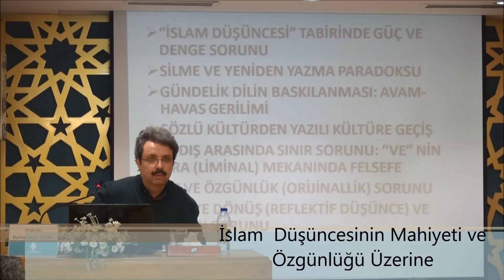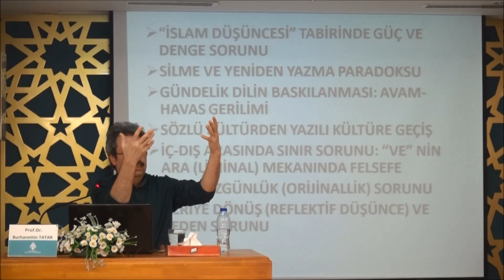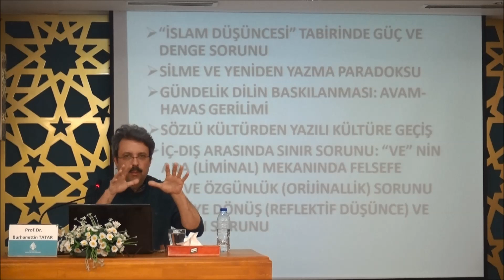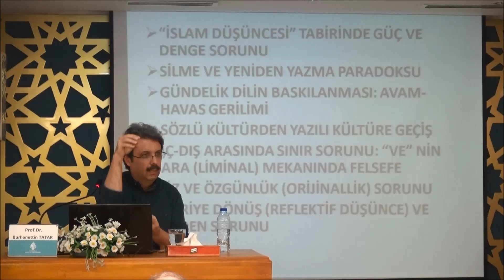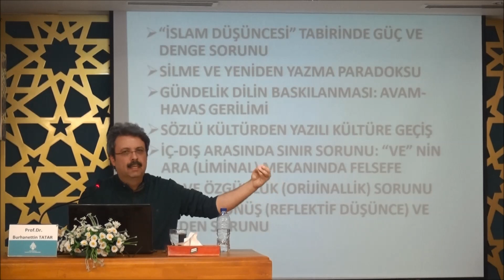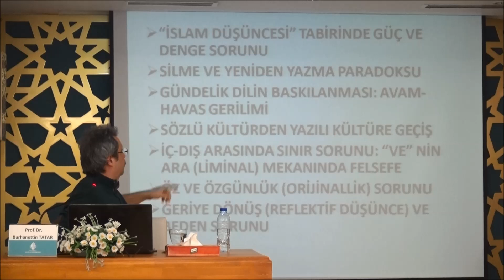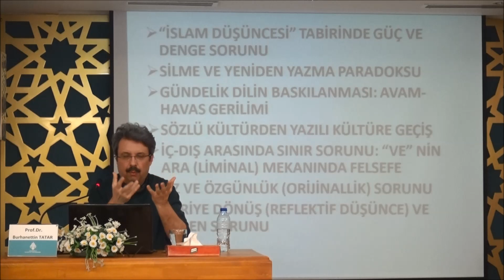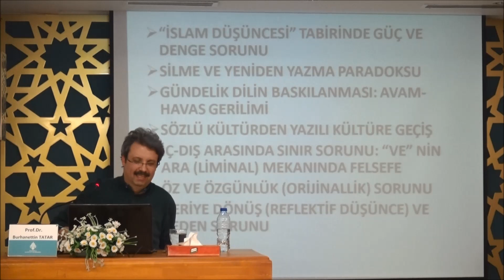Prof. Dr. Burhanettin TATAR "İslam Düşüncesinin Mahiyeti ve Özgünlüğü Üzerine"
Anadolu İlahiyat Akademisi'nde her Cuma saat 17.30'da gerçekleşen İslam Düşüncesinde Ekol ve Akımlar

İslam Düşüncesinde Ekol ve Akımlar
           Ekol ve Akımlar Öncesi Dönem
                    1- İslam Düşüncesinin Mahiyeti ve Özgünlüğü Üzerine

00:00 Nihat Koçak’ın Cuma Seminerleriyle İlgili Girizgâhı
00:35 İslam Düşüncesinde Ekol ve Akımlar Başlıklı Cuma Seminerleri Dizisiyle İlgili Tuncer Namlı’nın Konuşması
02:50 İslam Düşüncesinde Ekol ve Akımlar Projesi Koordinatörü Prof. Dr. Sönmez Kutlu’nun Projeye Dair Bilgilendirme Konuşması
08:58 Prof. Dr. Burhanettin Tatar’ın Sunumunun Başlangıcı
09:00 İslam Düşüncesi Tabirinin İhtiva Ettiği Güç ve Denge Sorunu
14:59 Rudolf Bultmann ve Fazlurrahman Örneklerinden Hareketle Rasyonel Temele Sahip Olan Akıl ile İrrasyonel Bir Temele Sahip Olan Din Arasındaki Etkileşimin Sınırları
16:00 “İslam” ve “Düşünce” Kavramlarının Arasındaki Anlam İlişkilerinden ve Bu İlişkilerden Doğabilecek İhtimaller
20:18 “İslam” ve “Düşünce” Terkibini Oluştururken Kullanılan, Bağlaç “ve”nin Görevine Felsefi Bir Bakış
20:18 Konuşurken ve Yazarken Zihnimizi Yönlendiren Süreçlerin “ve” Bağlacı Özelindeki Etkisi
22:18 Dinin Dili (Kutsal Metin) ile Aklın Dili Arasındaki Diyalektik
24:24 İslam Düşüncesi Denildiğinde Anlaşılması Muhtemel Olan Tanımlardan Biri
24:42 Akıl ve Kutsal Metin Arasındaki Mücadele Neyden Kaynaklanmaktadır?
25:30 İslam Düşüncesinin Sorunlarından Biri Olan “Silme” ve “Yeniden Yazma” Paradoksu
30:20 İslam Düşüncesindeki “Yazma” ve “Silme” Eylemlerinin Fikir Hayatımızdaki Yansımaları
31:20 İslam Düşüncesinin Palimsestik Oluşu ve Palimsestik Kavramının Ne Anlama Geldiği
33:50 Silme ve Yazma Paradoksunun Felsefi Temellerine Atıfta Bulunuldu
42:10 Gündelik Dilin Baskılanması: Avam-Havas Gerilimi; Gündelik Dil ile İslam Düşüncesi Arasındaki Gerilim
52:27 İslam Düşünce Geleneği İçinde Sözlü Kültürden Yazılı Kültüre Geçiş Aşaması
53:16 Sözlü Kültür Çerçevesi İçinde Anlaşılmış Olan İslam Düşüncesinin Yazılı Kültür İçinde Nasıl Anlaşıldığı ve Yorumlandığı
53:53 Yazma Eylemi ve Yazma Faaliyeti Nasıl Bir Şeydir?
56:50 Söz ile Yazı Arasındaki Fark Nedir?
01:06:43 İç-Dış Arasındaki Sınır Sorunu: 20:18’de Bahsedilen “ve”nin Ara (Liminal) Mekanınıda Felsefeden
01:08:24 Temel İslam Disiplinlerinden Olan Kelam ve Fıkıh ile Felsefe Arasındaki Mahiyet Farkı ve Ayrıldığı Nokta
01:10:41 Fıkıh ve Kelamın Tarif Ettiği İslam Düşüncesi ile Diğer Düşünceler Arasında Oluşturulan “ve” Bağlacı (Liminal Mekân)
01:10:57 Liminal Mekân Kavramının Serencamı ve Semantiği
01:10:57 Temel İslam Bilimleri ile Sosyal Bilimler Arasında Kurulamayan Bağ Sorunu (Liminal Mekân Sorunu)
01:16:43 İslam Düşüncesinde Öz ve Özgünlük (Orijinallik) Sorunu
01:17:38 İslam Filozofları İçin “Öz” Ne İfade Etmektedir?
01:20:12 Özgünlük, ilerleyen Zamandan Batı’da Nasıl Bir Ciddi Soruna Dönüştü?
01:22:29 Fıkıh ile Felsefe Arasındaki Kendine Ötekine Bakış Nasıldır?
01:21:19 Kapanış ·